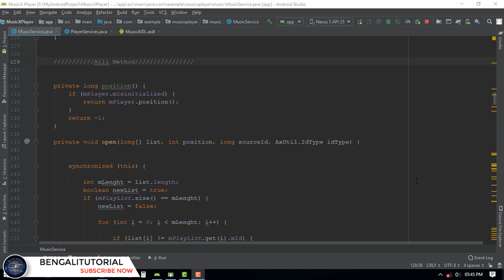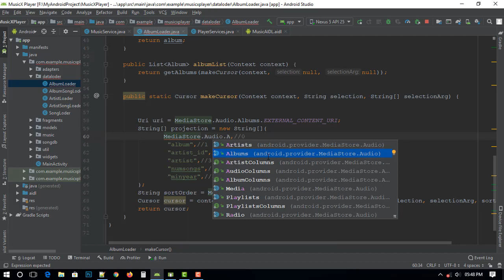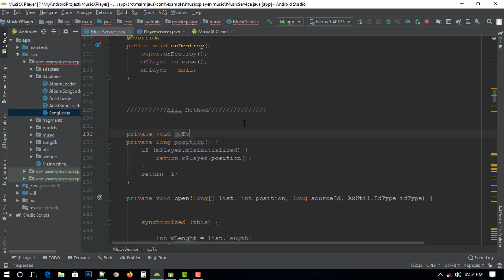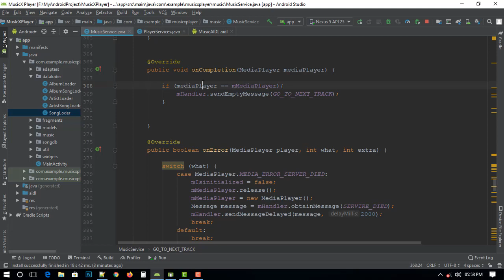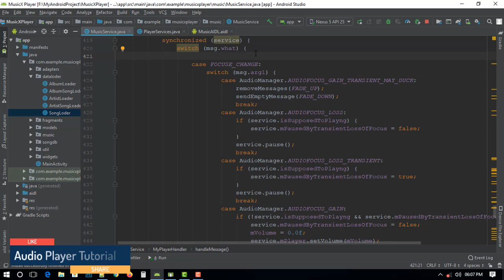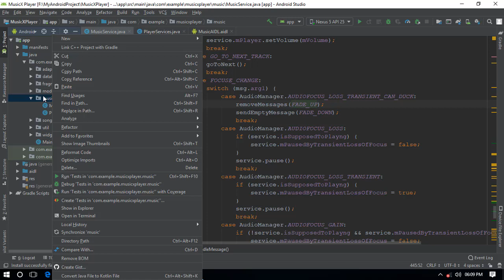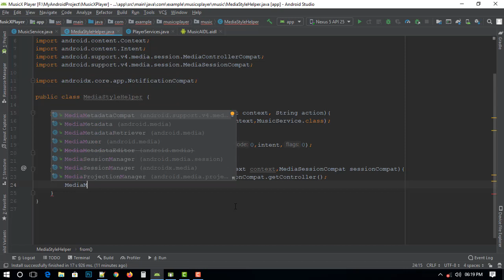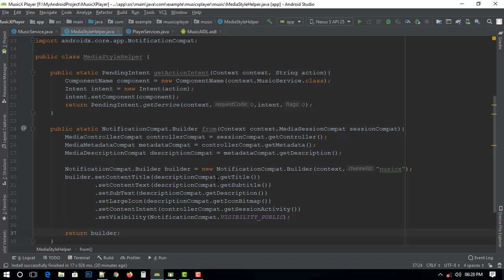Android Audio Player like google music player || Foreground Notification (Bengali) | part 16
Android Audio Player like google music player ||  Foreground Notification (Bengali)

How to Create Music Player Application like google music player